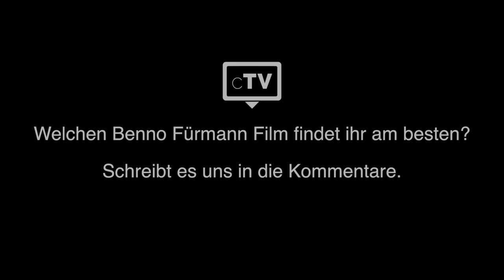TOP 5: Benno Fürmann Filme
Wir haben die Top 5 der besten Benno Fürmann Filme ausgewählt, die du dir unbedingt anschauen musst. Der deutsche Schauspieler ist nicht nur in der Heimat gefragt, sondern auch in Hollywood. Seinen Durchbruch hatte er mit dem Film „Die Bubi Scholz Story“.

Filme, die in dieser Liste verwendet werden:
5. Wolfsburg:
4. In Darkness:
3. Nordwand:
2. Der Krieger und die Kaiserin:
1. Merry Christmas: